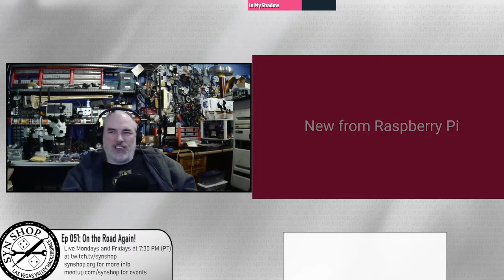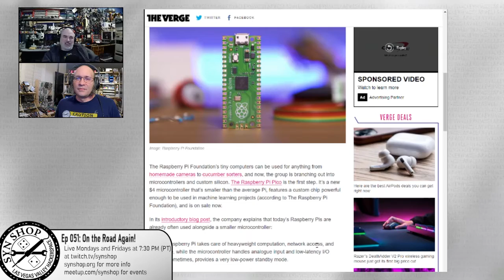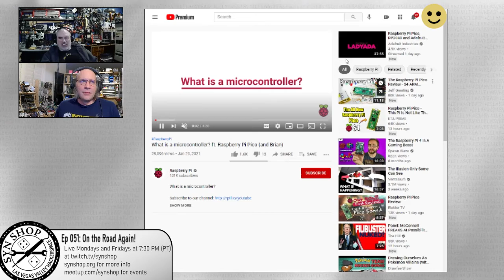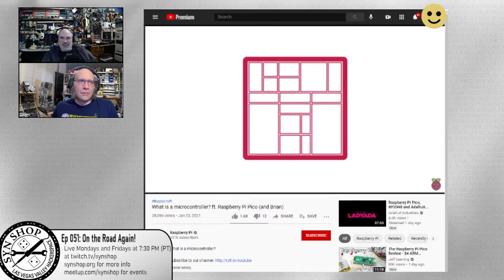The SYN Shop Podcast Ep 051: On the Road... Again?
Pong and Krux tell on the road stories and also talk about the new Raspberry Pi Controller,

Our motto is: "Let's make stuff awesome!"